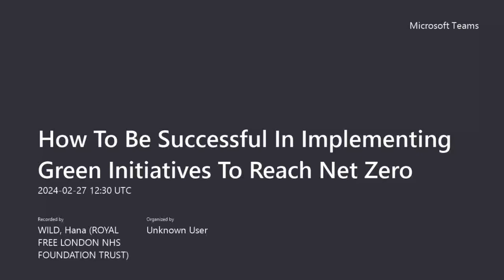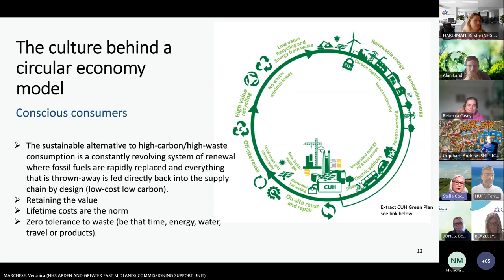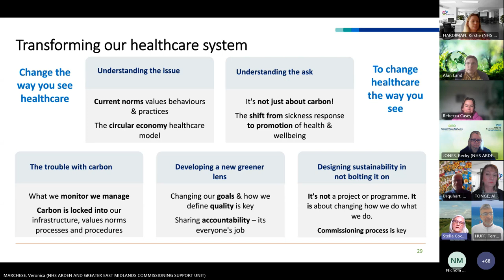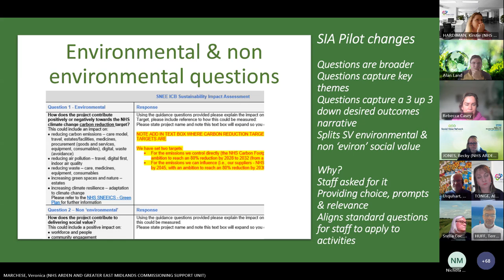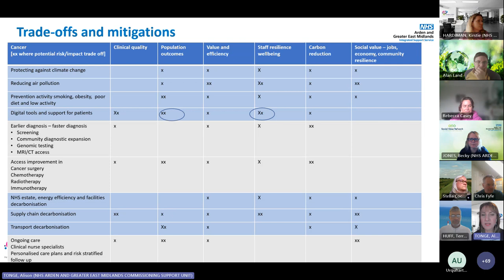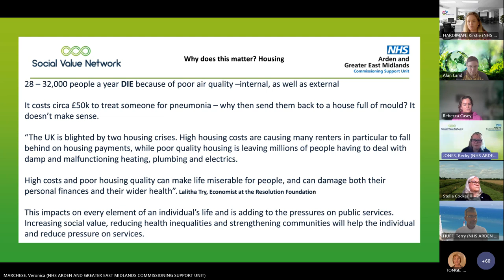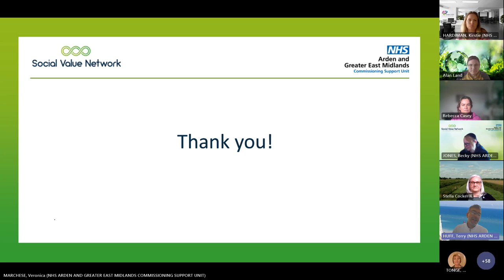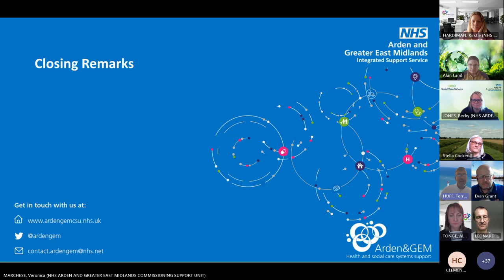How to be successful in implementing Green initiatives to reach Net Zero - 27 February 2024